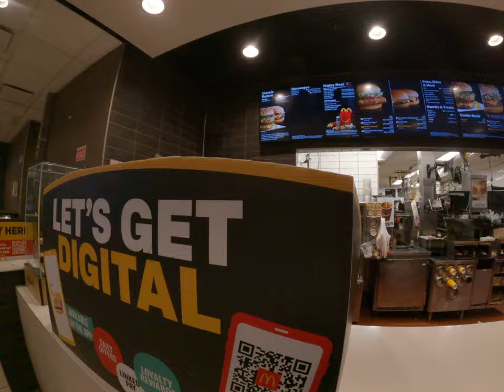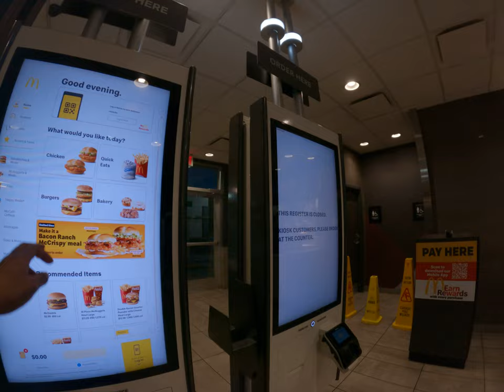there's a little problem about the McDonald's receipt system and cause some problem Asian trip USA